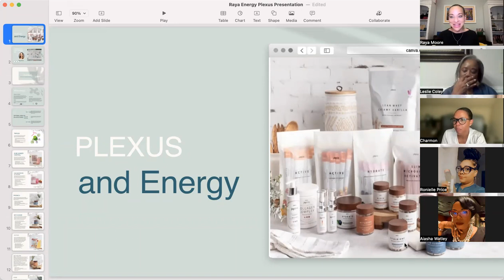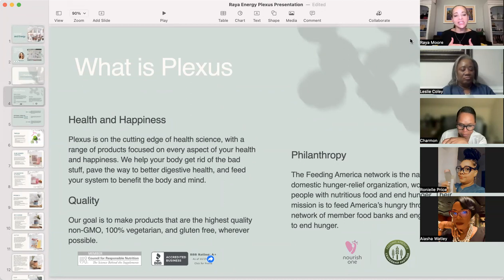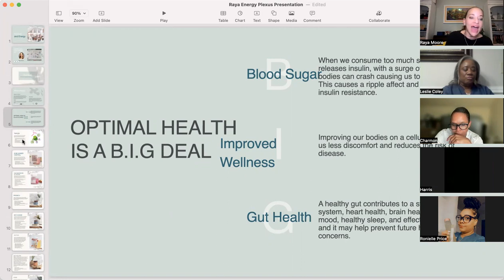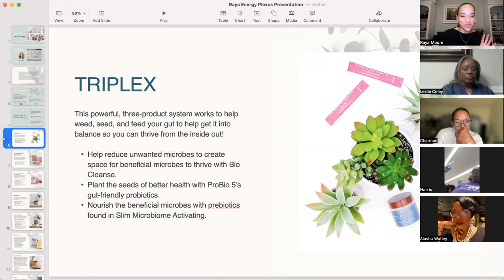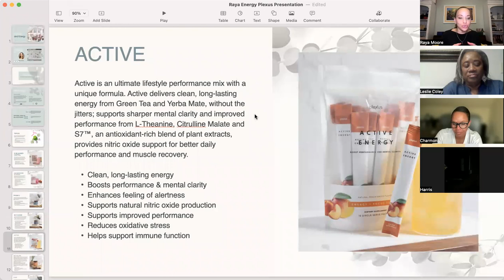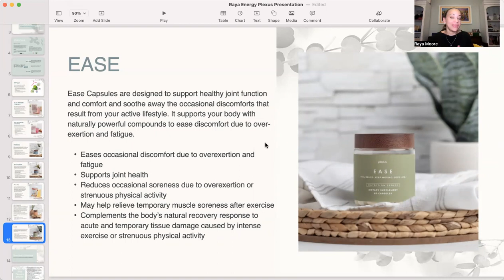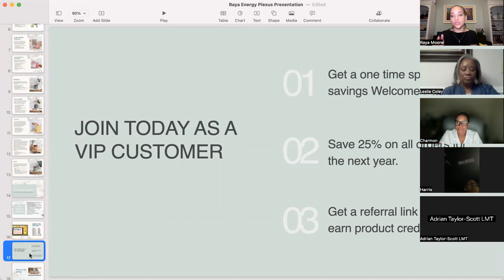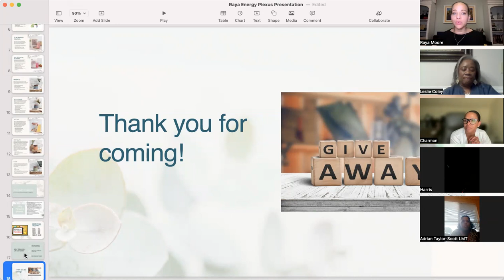Energy for the summer